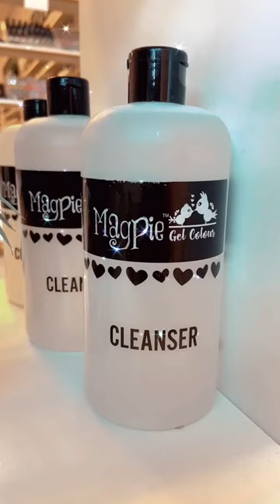Magpie TOP COAT REVIEW 🖤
TOP COAT REVIEW by Magpie Beauty USA Master Educator @polishedlooksbymelissa 🖤

Which one is the best choice for you! So which one should you choose? Well, it depends on
1- personal preference
2- what you need it to do

✨ SHINE BRIGHT (not pictured)
Semi-shine; has a super sticky inhibition layer that is great for adding glitter and small art pieces. You can also apply a second coat over it to Incase things.

✨ LIKE A DIAMOND
Incredible shine!!! Literally like a Diamond 💎 It also has UV inhibitors in it so you can protect your colors and art from the sun. The inhibition layer MUST be wiped off with gel cleanser, not alcohol!

✨DON’T BE TACKY
Dry cure meaning it has no tacky layer when cured! Super shiny and EXCELLENT to chrome on!

✨TOP IT OFF CLEAR
Our newest (and my favorite) topcoat! It’s formulated a bit thicker so you can perfect that line of light, Incase glitter, or even out bumpy art all in one step without it running into the sidewalls!! Also very shiny!

✨TOP IT OFF GLITZ
Available in 3 forms; Holo, Gold and Pink. The PERFECT amount of shimmer that adds so much life to any color they go on. Seriously though, glitter topcoat!!! Need I say more!?

✨VELVET TOP
Our matte topcoat that is a dry cure (meaning no inhibition layer to wipe off). Velvet Top is a TRUE MATTE, not semi shiny or streaky. It’s amazing!

🛒 Shop all top coats and more or via the Magpie Beauty USA app!